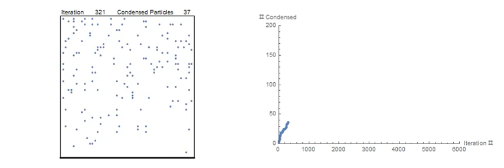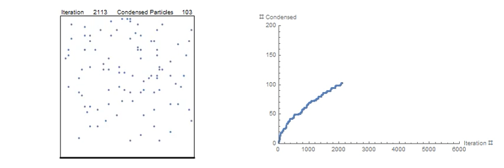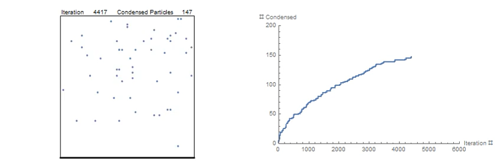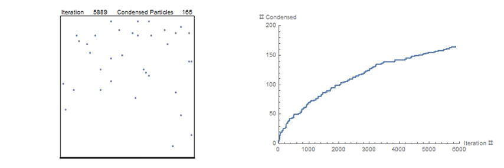Condensation Simulation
Simulation of 200 particles bouncing in a square region in which the particles condense on the bottom edge.

Consider the random motion of 200 particles in a 50 by 50 square with vertices (0,0), (0,50), (50,50), (0,50) in a plane. At each iteration, n = 0, 1, 2, . . .  each particle moves 1 unit in one direction only, due north, due east, due south, or due west, and it must move.

Particles are initially randomly distributed on points with integer coordinates. The number of condensed particles is tallied at each iteration.

If a particle comes in contact with the west, east, or north wall it bounces off by returning to the position just before the bump. If the particle comes in contact with the south or bottom wall it condenses and stays exactly at the position of contact, thus depleting the number of particles which are still randomly moving in the square. Here we show an image of each iterations of the particles and the plot of the number of condensed particles at each iteration.

Viewers can collect data from this simulation and validate their differential equation models.

This material is in support of teaching differential equations using modeling:  SIMIODE - Systemic Initiative for Modeling Investigations and Opportunities with Differential Equations.